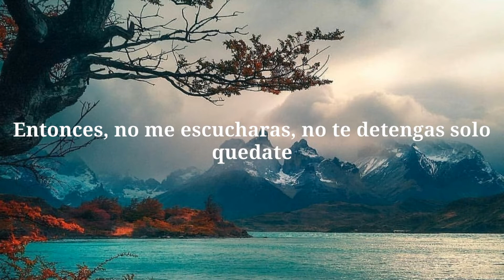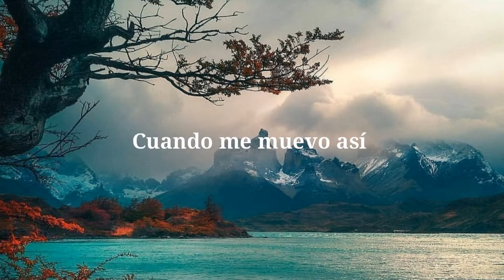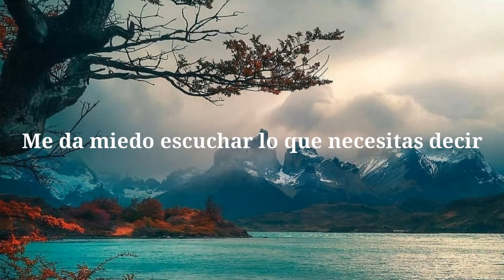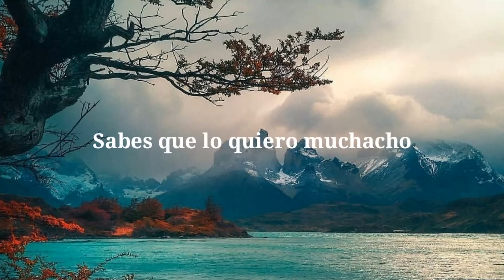Łaszewo - Don't walk away (Feat. KEEVΛ) (Sub español)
Łaszewo-Don't walk away (Feat. KEEVΛ)(Subtitulado al español)

Está canción es de las mejores que he escuchado este año. Los lyrics fueron proporcionados por el artista por favor siguelo:

Y comparte ❤️